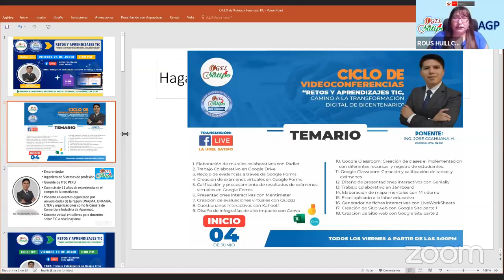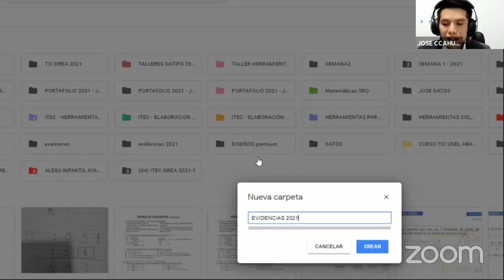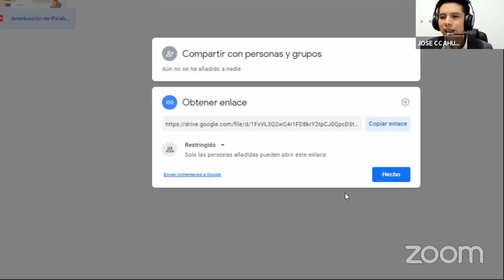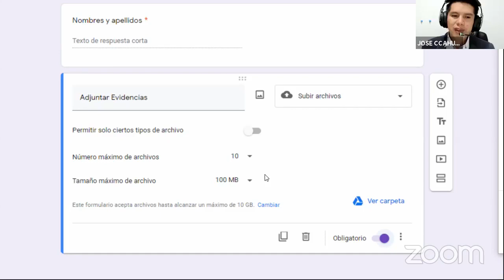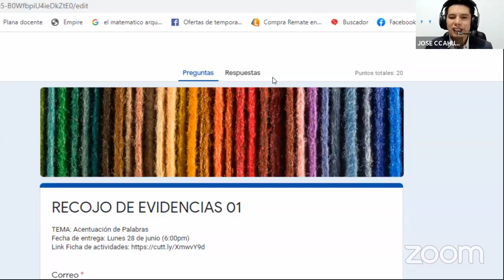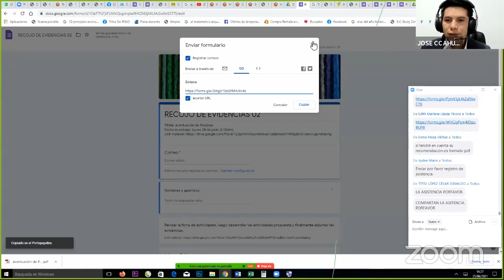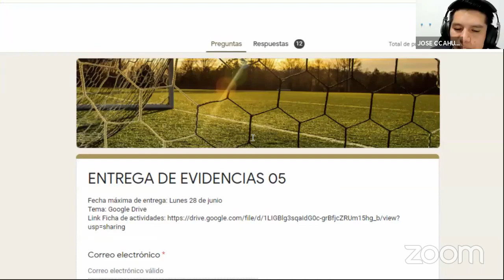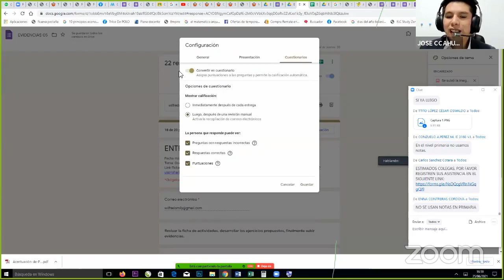TALLER 3 2021 RECOJO DE EVIDENCIAS A TRAVÉS DEL GOOGLE FORMS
UGEL SATIPO
RETOS Y APRENDIZAJES TIC CAMINO A LA TRANSFORMACIÓN DIGITAL
JOSÉ CCAHUANA HUAMANÍ